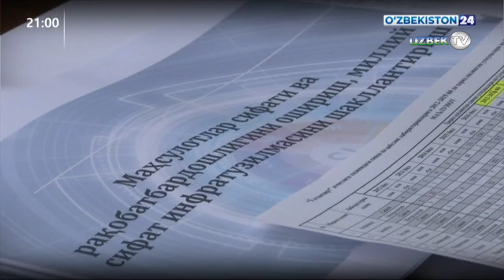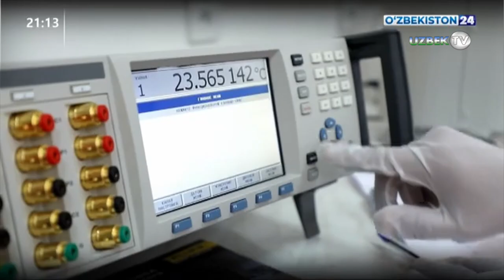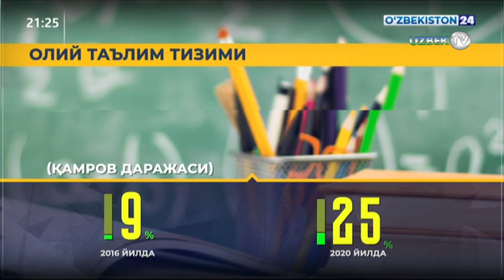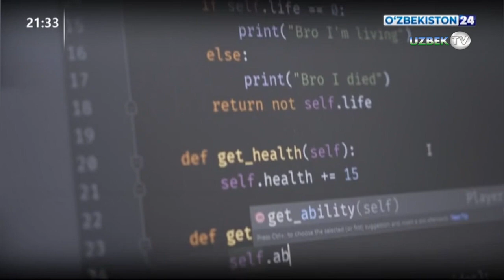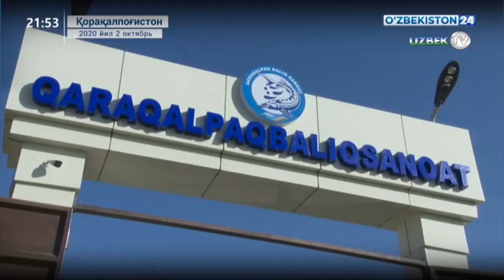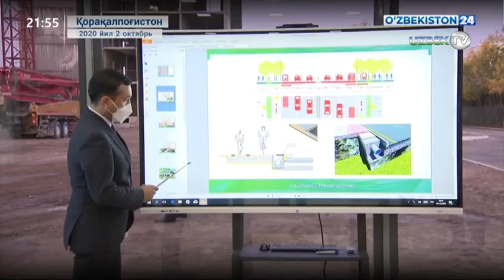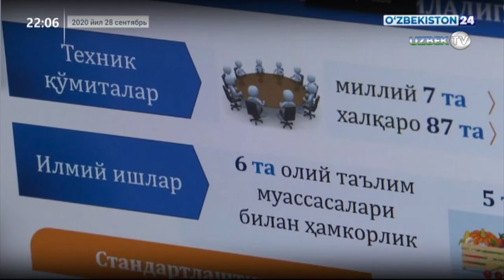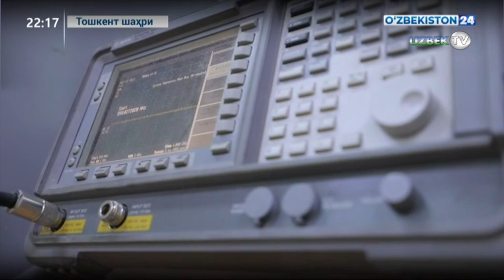"Таҳлилнома" Ўзбекистонда ҳафтанинг энг муҳим янгиликлари. 4 октябр 2020 йил | Tahlilnoma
"Таҳлилнома" кўрсатуви
Ҳаётимизнинг яна етти куни ортда қолди ва одатдагидек Таҳлилнома орқали ўтган етти кунда содир бўлган воқеалар шарҳига киришамиз. Ҳа, бугун инсоният жуда қийин вақтни ўз бошидан кечирмоқда, аммо ҳар қандай қийинчилик ҳаётимиз йўлларида муаммоларининг энг мақбулини топишга тажриба ҳамдир.
28  сентябрь куни техник тартибга солиш, стандартлаштириш, сертификатлаш ва метрология тизимидаги ислоҳотлар муҳокамасига бағишланган йиғилиш бўлиб ўтди.
Келгуси йил якунига қадар Ўзбекистонда халқаро стандартлар сонини 14 мингтага, халқаро талаблар билан уйғунлик даражасини 50 фоизга етказиш вазифаси белгиланди.
5 мингдан зиёд эски стандартларни бекор қилиш, маҳсулотлар хавфсизлиги бўйича техник регламентларни Европа ва ЕОИИ меъёрларига мослаштириш бўйича кўрсатмалар берилди.
30 сентябр куни Тошкентдаги Халқаро конгресс марказида 1 октябрь – Ўқитувчи ва мураббийлар кунига бағишланган тантанали маросим бўлиб ўтди. Унда Ўзбекистон Республикаси Президенти Шавкат Мирзиёев иштирок этди.
Бу йилги табрик аввалгиларидан фарқ қилиб, мурожаат тарзида бўлди. Унда Президент таълим ва илм-фанни ривожлантириш йўлидаги долзарб вазифалар ҳақида сўз юритди.
2 октябр куни Президент Шавкат Мирзиёев Қорақалпоғистон Республикаси Жўқорғи Кенгесининг навбатдан ташқари сессиясида иштирок этиш учун Нукусга жўнаб кетди.